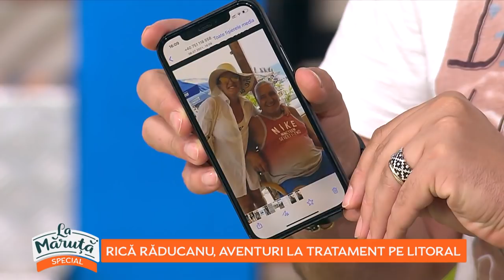Rică Răducanu, aventuri la tratament pe litoral